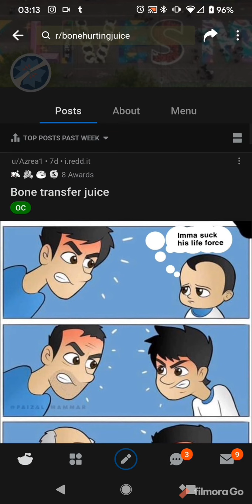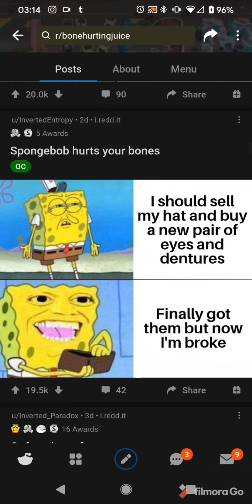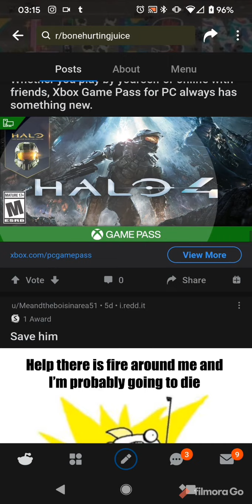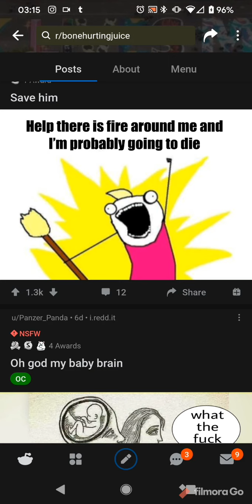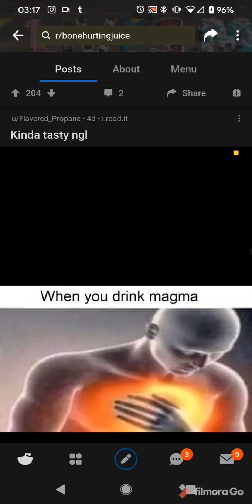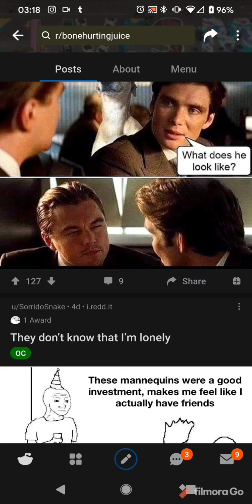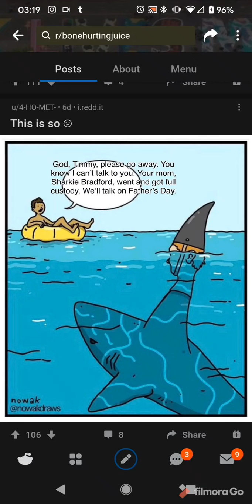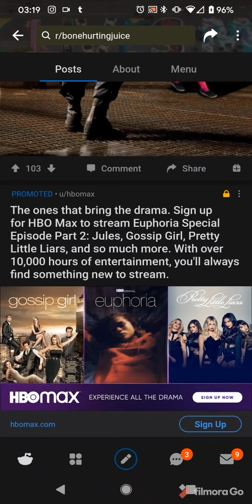r/bonehurtingjuice 1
the first video for r/bonehurtingjuice